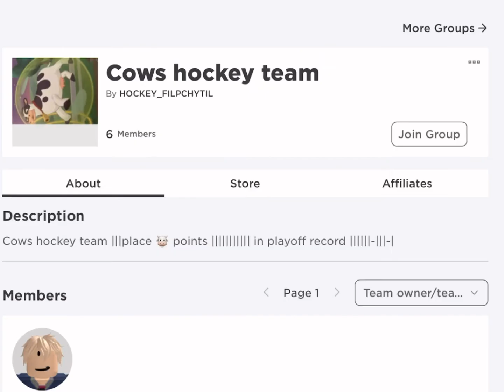Playoffs Coming this Monday!